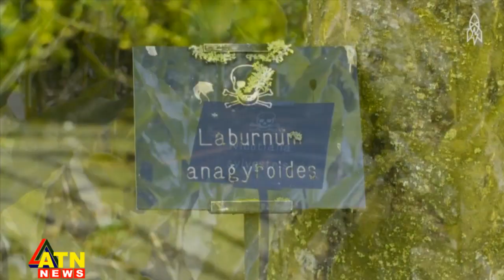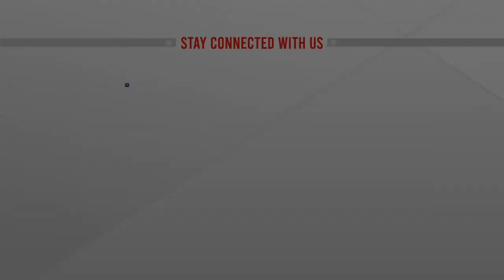লন্ডনে বিষাক্ত গাছের বাগান